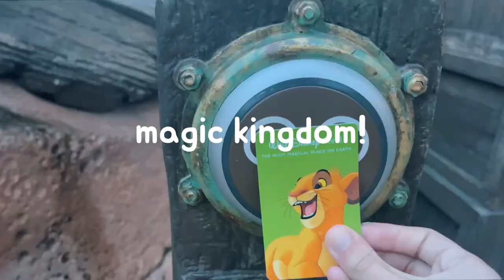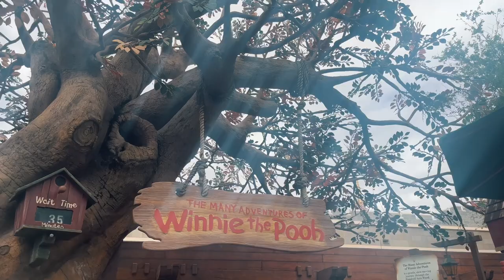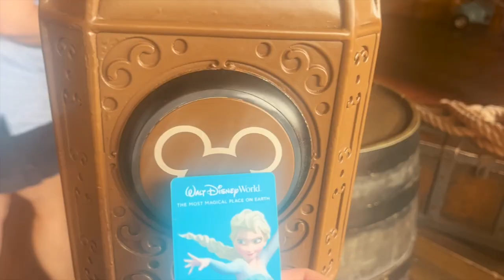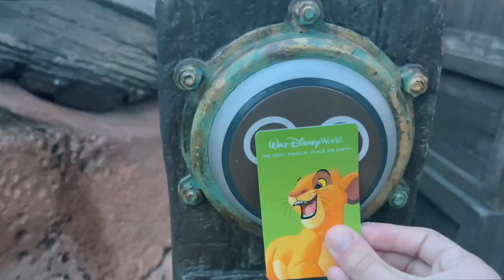MAGIC KINGDOM VLOG!! disney day 3!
Hey! I can’t wait to share the rest of the videos with you, too! I hope you have a magical day!